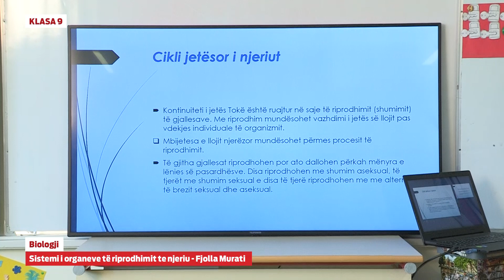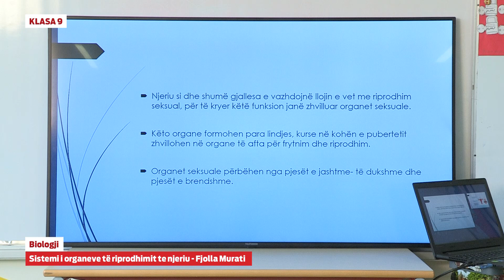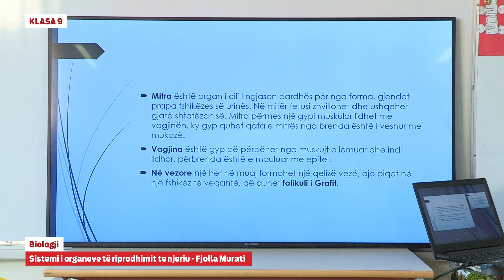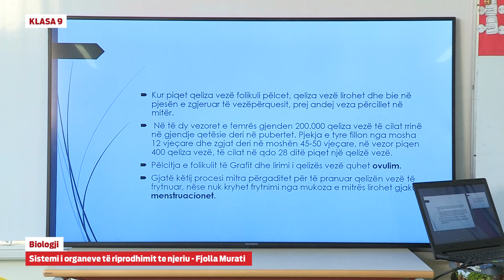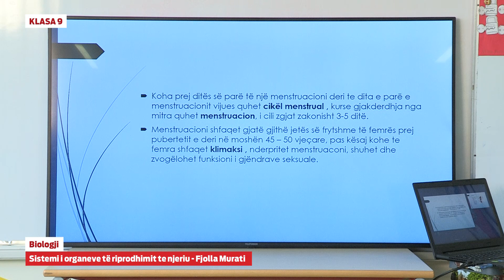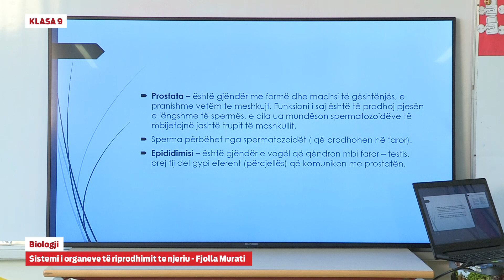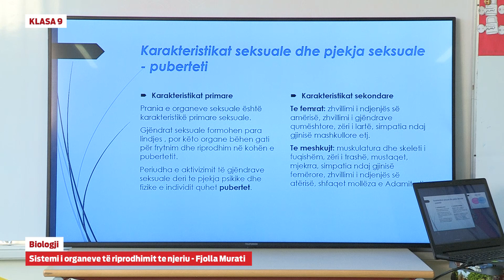e Mesimi Klasa 9 - 9513 Biologji - Sistemi i organeve të riprodhimit te njeriu